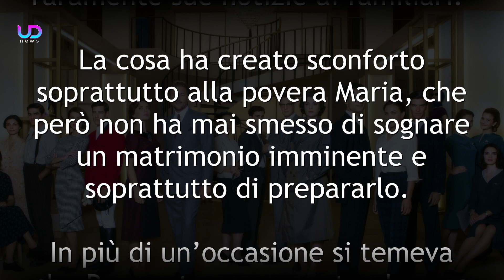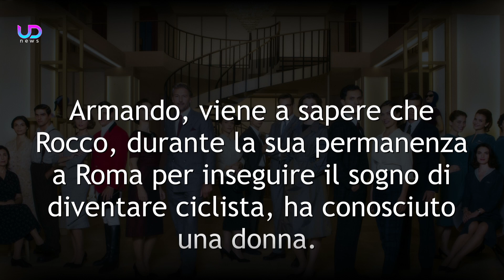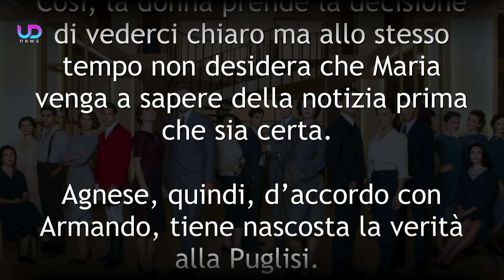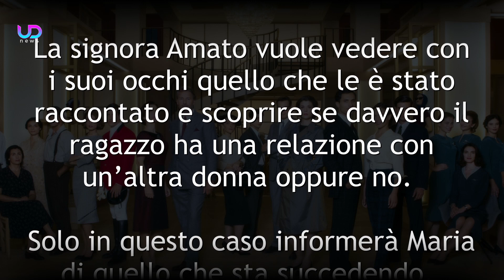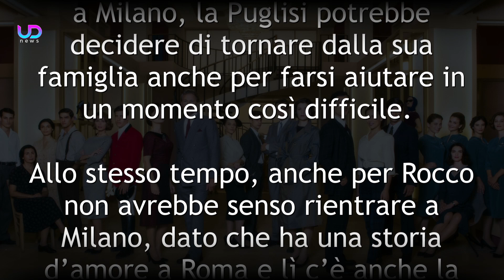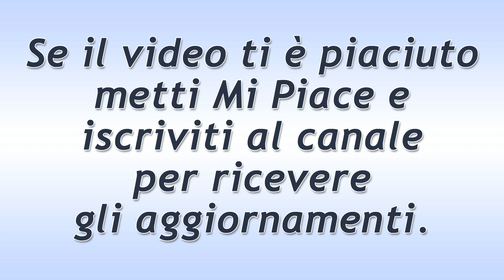Il Paradiso Delle Signore Anticipazioni: Agnese Riceve Una Brutta Notizia su Rocco!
Anticipazioni Il Paradiso delle Signore: Agnese riceve una notizia sorprendente sul conto di Rocco da Armando. La signora Amato decide di raggiungere il ragazzo a Roma...

Ne Il Paradiso delle Signore, è ormai evidente da diverso tempo l'assenza di Rocco. Anche se Maria continua a preparare instancabilmente le loro nozze, più volte si è sospettato che Rocco l'avesse tradita. Una notizia sconvolgente, nelle prossime puntate, sta per raggiungere Agnese proprio in merito al giovane Amato. Naturalmente la donna non reagirà affatto bene.

Ecco cosa succederà nelle prossime puntate della soap opera Il Paradiso Delle Signore.